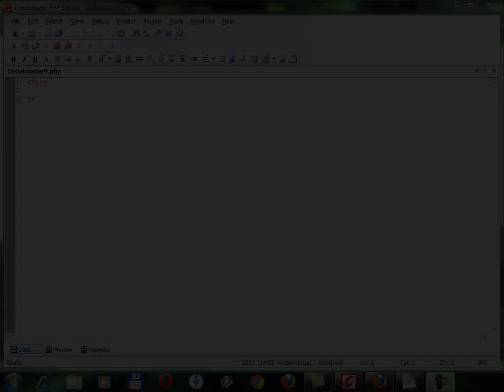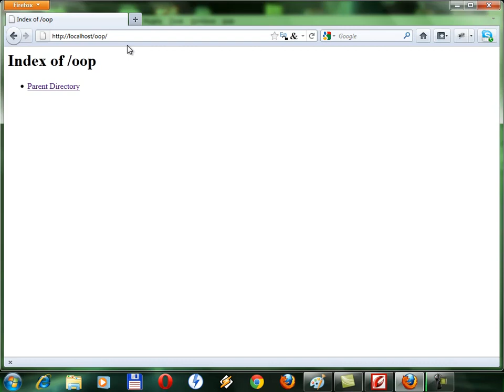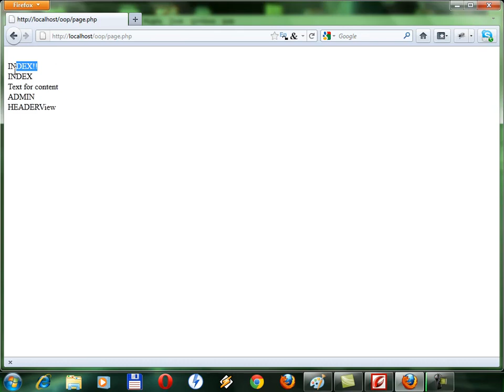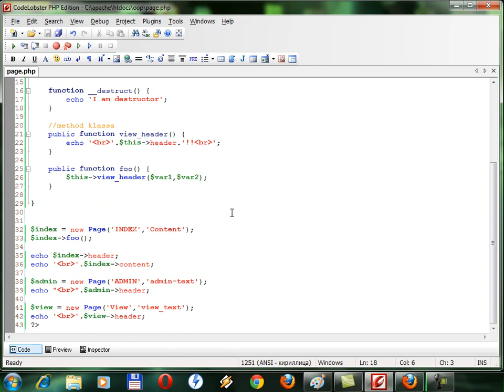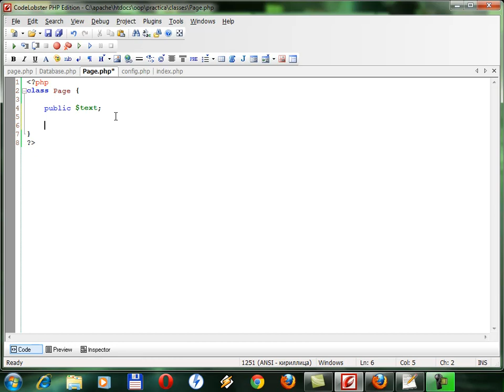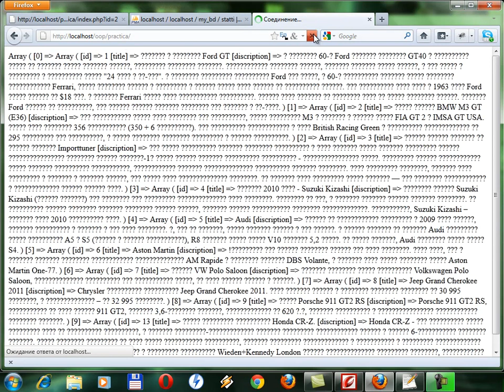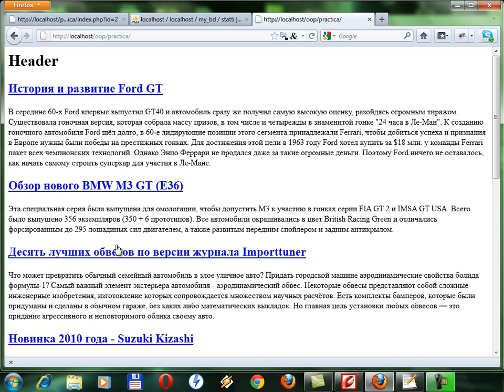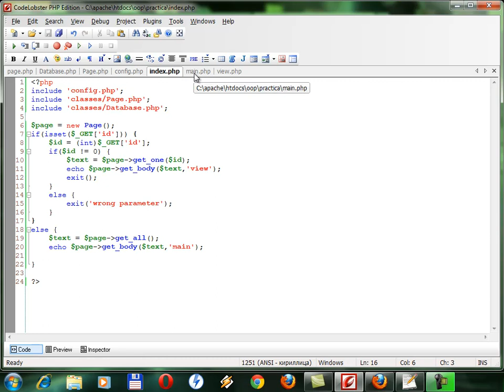Введение в ОПП PHP: классы, свойства, методы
объектно-ориентированное программирование на PHP